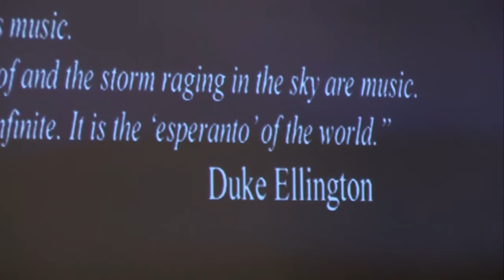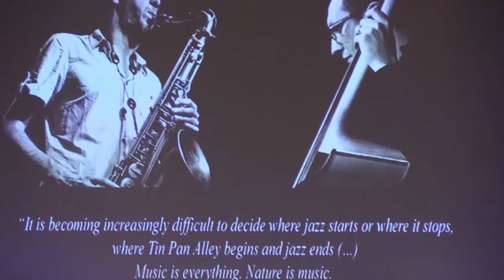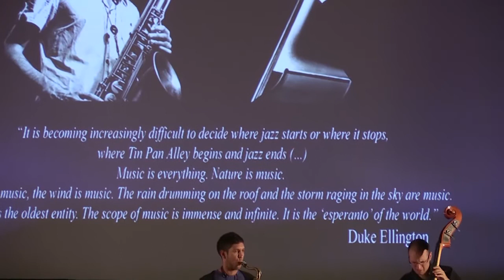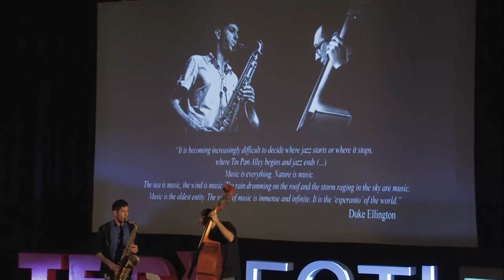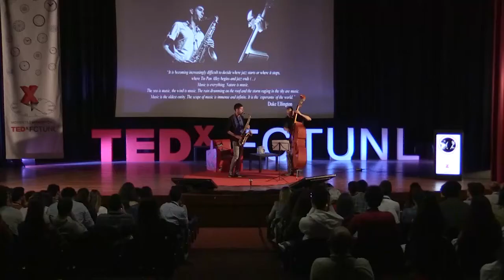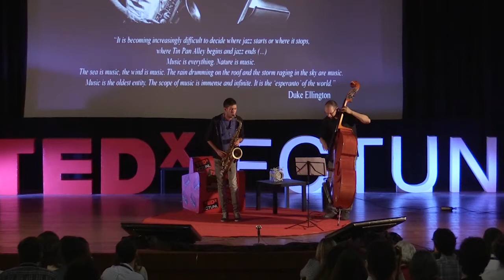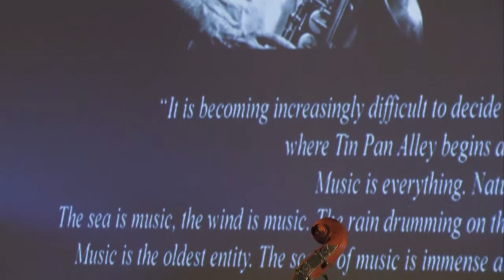Jazz | André Murraças & João Novais | TEDxFCTUNL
Duo de jazz.

André Murraças e João Novais são Licenciados em Jazz pela Escola Superior de Música de Lisboa, onde se conheceram.
O André toca saxofone e o João contrabaixo, ambos gostam de imensos tipos de música mas em duo exploram temas do repertório tradicional jazzistico, essa linguagem com fronteiras difíceis de definir.
A música que tocam teve certamente um inicio que não lhes é fácil especificar e dificilmente conseguem impor-lhe um ponto onde termina, é através da improvisação e com essa liberdade que percorrem esse caminho.